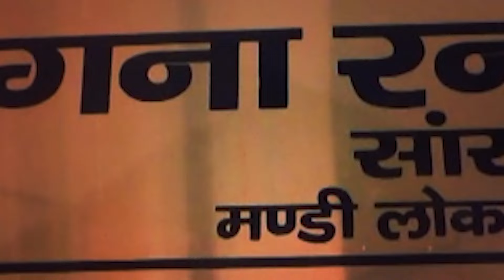Kangna Ranaut ने मंडी में खोला जनसुनवाई कार्यालय, जानिए क्या है सांसद कंगना की शर्तें । ABP Live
मंडी की सांसद कंगना रनौत...एक शर्त को लेकर चर्चा में हैं। वो अपने संसदीय क्षेत्र के दौरे पर थीं। यहां उन्होंने जनता से मुलाकात के लिए...आधार कार्ड साथ लेकर आने की शर्त रखी। उन्होंने ऐसा क्यों कहा। इसके पीछे की दलील बेहद दिलचस्प है।